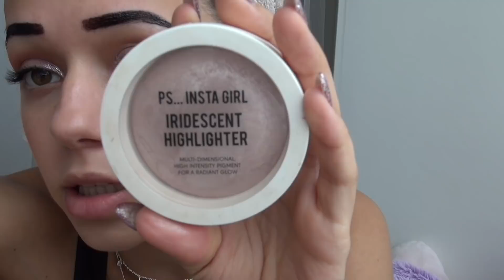МАКИЯЖ ЗА 10 МИНУТ